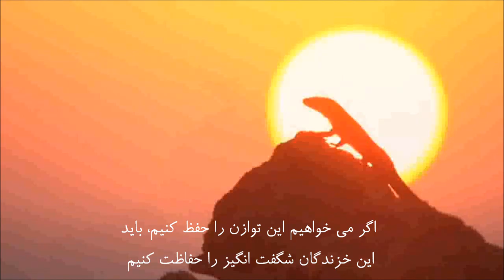Cold-Blooded Cannibals | هم نوع خواران خونسرد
مارمولک های جزیره ای اکوسیستم جزایر مدیترانه را دگرگون می کنند